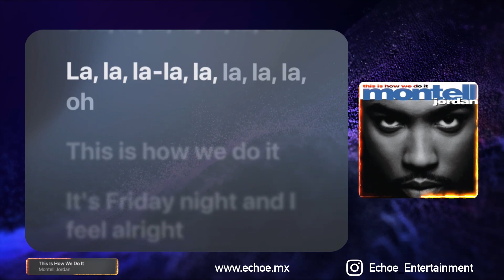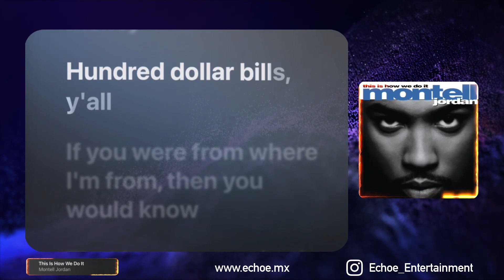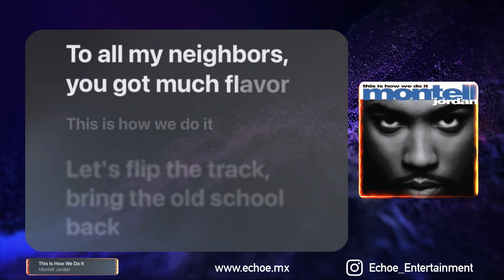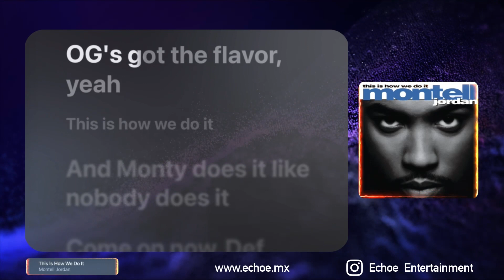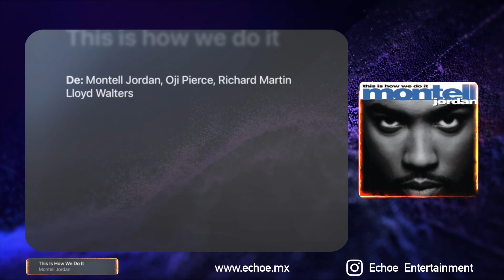Montell Jordan - This Is How We Do (Karaoke Version, Original Music)